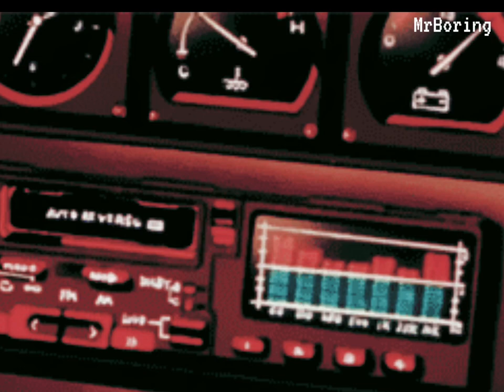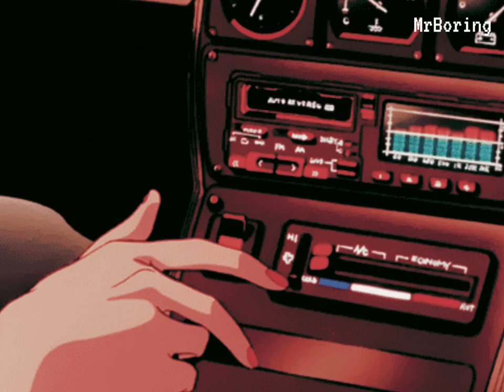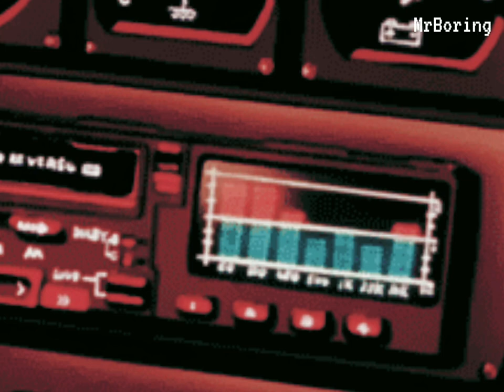A Journey With A Fugitive - Igor Krutoy (Short Version Edit)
XIN LƯU Ý: Mình không sở hữu bản nhạc này, tất cả các quyền liên quan đến bản nhạc đều thuộc về nghệ sĩ.

Music makes Miracles